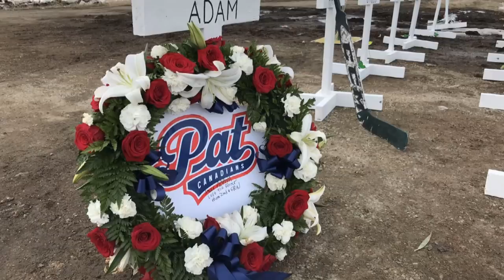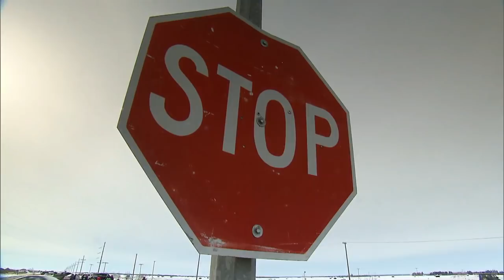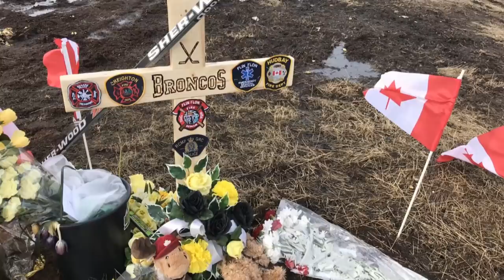Lack of answers in bus crash investigation fuels anger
The community is angry that the Humboldt Broncos bus crash investigation has not produced answers. CBC News went back to the scene of the accident to see how residents are coping.